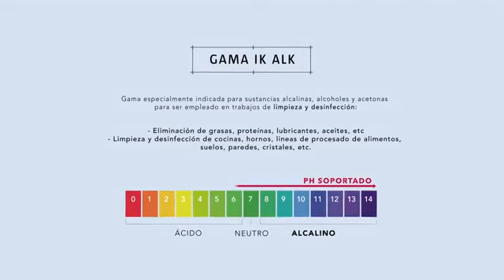Pulverizador Manual IK ALK 1.5 (Alcalinos) - 1 litro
Pulverizador Manual IK ALK (Alcalino) - 1,5 litro

Pulverizadores concebidos para serem compatíveis com a maioria dos agentes químicos no setor da limpeza e desinfeção.
Particularmente indicados para substâncias alcalinas, álcoois e acetonas.
Produtos com os quais utilizar : Desinfetantes Álcoois Alcalis e cetonas e produtos neutros.

Indicados para os seguintes setores:
Construção
Limpeza e desinfecção
Automotivo e detalhamento
Controle de pragas
Controle de vírus e epidemias

Item incluído: 01 bico leque

Válvula: Tara a 2,5 bar, despressurizável
Bocal de série:  Bico cónico regulável e leque
Capacidade útil:  1l. - 35 Oz
Capacidade total:  1,50l. - 50 Oz
Litros/Min. 3 bar: 0,50 l/min. - 1pint/min.
Peso bruto:  0,60 kg - 1,32lbs.
Peso líquido: 0,46 kg - 1,02 lbs.